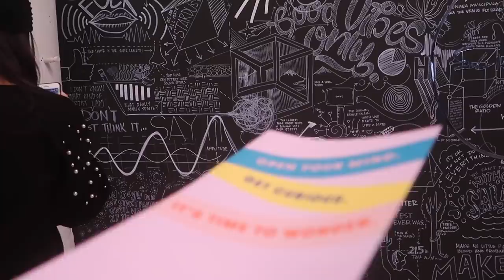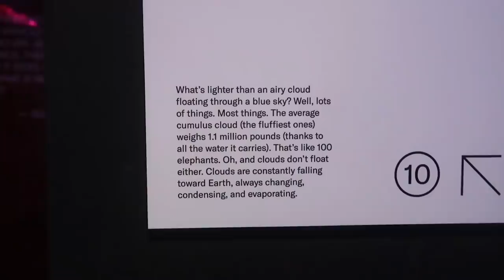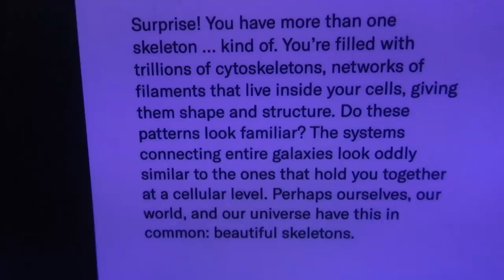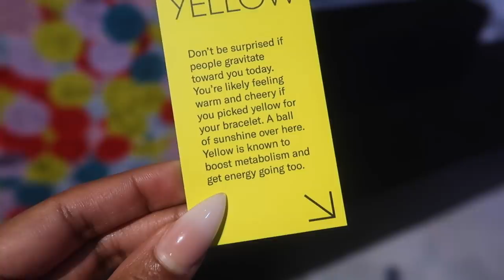IN THE MAGIC SCHOOL BUS! Buying Each Other Outfits + WNDR Museum ▸ Life With the Logans - S5 EP16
This week on LIFE WITH THE LOGANS: The Logans go shopping for each other; Date night at Wndr Museum in Chicago.

Filmed with a Canon G7X Mark II
Hand Grip
Edited with Final Cut Pro X